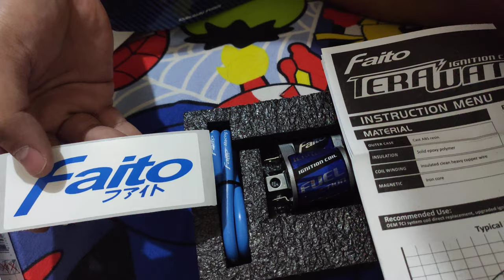Faito Tera Watt ignition coil FI and NGK iridium spark plug unboxing